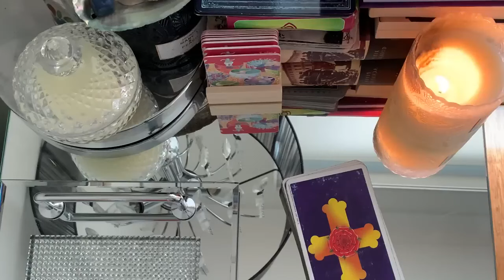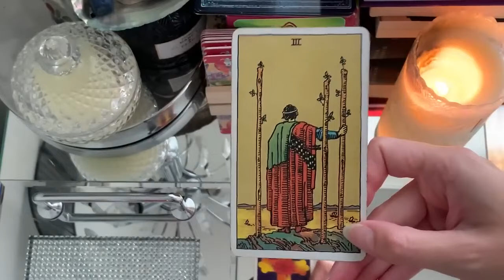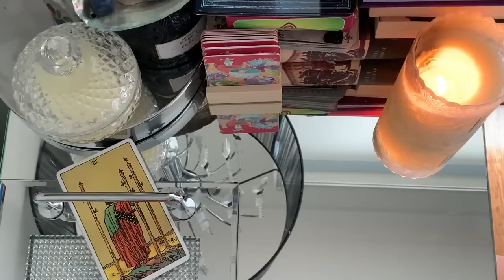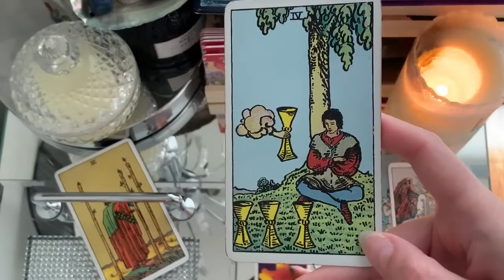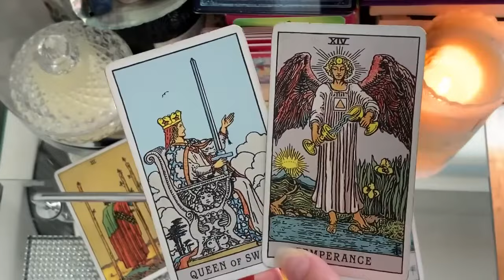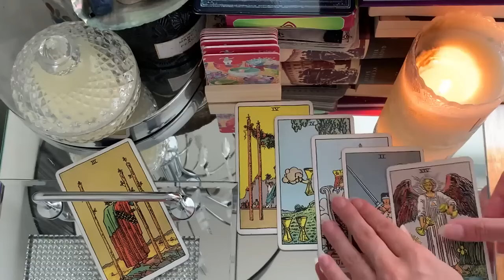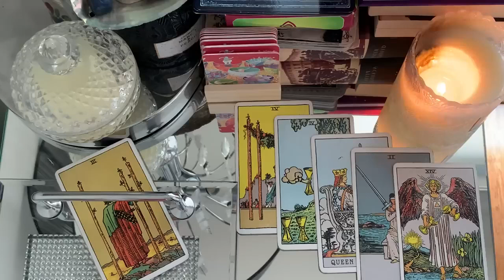VIRGO 😳 SOMEONE HAS SECRET FEELINGS TOWARDS YOU!🔥 28 OCTOBER 2024 DAILY TAROT